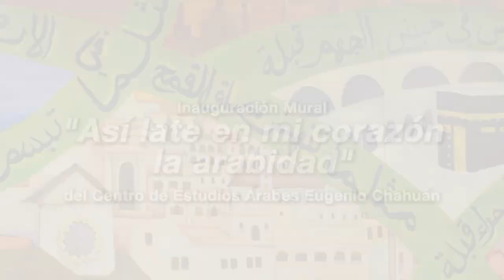Inauguración Mural "Así late en mi corazón la arabidad"- Centro de Estudios Árabes Eugenio Chahuán